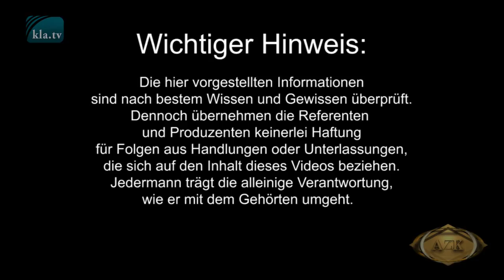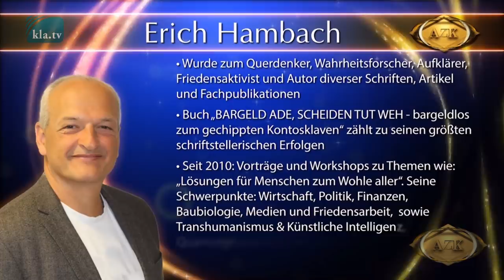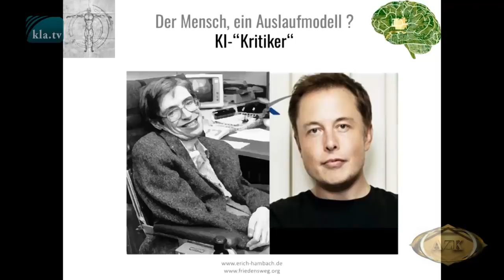16. AZK: Bühnen-Interview mit Erich Hambach zum Thema "Auslaufmodell Mensch?"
►Sie wollen uns Menschen abschaffen!" – ist das noch Fiktion oder bereits schleichend eintreffende Realität? An die sogenannte Künstliche Intelligenz (KI) haben wir uns schon lange gewöhnt: Smartphones, Computer und Fahrzeuge sind Alltag. Transhumanisten träumen jedoch vom technisch
optimierten vollkommenen Menschen – und sie sind schon weiter, als man es sich vielleicht vorstellen kann. Erich Hambach dazu im Interview …